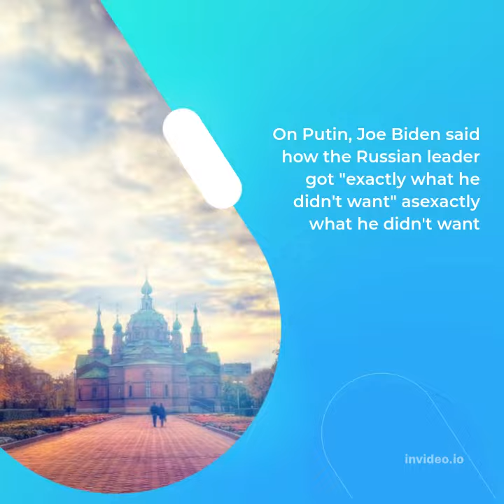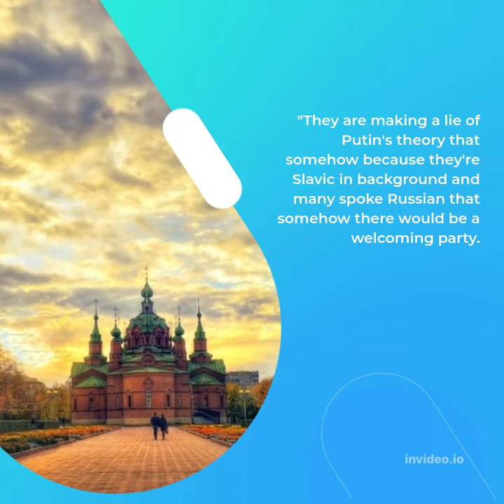"India Has Its Own Problems": Joe Biden's Side Note On Dictatorships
Washington: US President Joe Biden spoke about things that "autocrats fear most" at a fundraising event in the United States on Friday. What stood out was the fact that he clubbed India in the sentence, which also mentioned dictatorships.
Joe Biden also spoke about China's Xi Jinping and Russia's Vladimir Putin. On China, he recalled how Xi Jinping once complained to him about the Quad alliance working in the Indo-Pacific in a way that is "against China".

On Putin, Joe Biden said how the Russian leader got "exactly what he didn't want" as "Finland and Sweden too now want to join NATO".

"I indicated to Xi Jinping that I was going to pull together the Quad: Australia, India, Japan, and the United States. He said, 'You're just doing that to affect us.' I said, 'No, it's because we're trying to put together those folks who have an opportunity to work together in the Indo-Pacific'," Biden said during a party fundraiser event at a private residence in Seattle.

"The point being that one of the things that the autocrats fear the most -- and India has its own problems; all those countries have their own problems -- is the notion that somehow we can work together in concert and contrary to what are essentially dictatorships, which a lot of countries have become, particularly not only China but Russia and many other countries...the Philippines," he said.

Ads by
Joe Biden said when he got elected, Russian president Vladimir Putin thought that he would easily be able to break up NATO. "That's what part of his objective was from the very beginning. And I know I've been saying that for eight years, but it was part of his objective," he said.

"But the irony of all ironies to this...he got exactly what he didn't want. He was looking for the further Finlandisation of Europe. Instead, he got Finland and the President of Finland calling, wanting to see me, wanting to join NATO, and Sweden wanting to join NATO. His action is generating exactly the opposite of what he intended," Biden said.

"I'm not suggesting that that makes things all that easier. But the point is that we have a circumstance where the Ukrainian people are incredibly brave; they're incredibly resolved, not just the military that was trained but the people in the streets," he said.